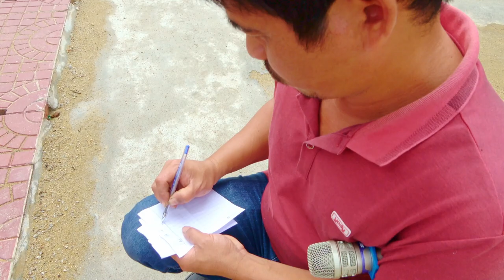TRÒ CHƠI DÂN GIAN - CƯỚP CỜ 3